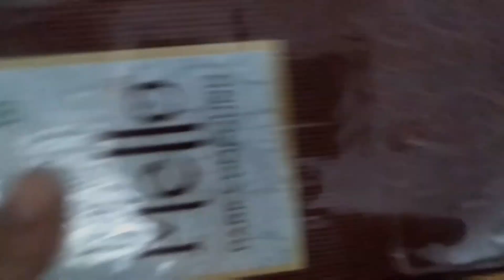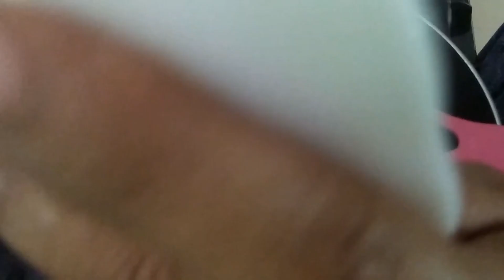Chocolate Pudding || ചോക്ലേറ്റ് ഇഷ്ടപ്പെടുന്നവർക്ക് കഴിച്ചാലും കഴിച്ചാലും മതിയാവാത്ത പുഡ്ഡിംഗ്.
my previous upload